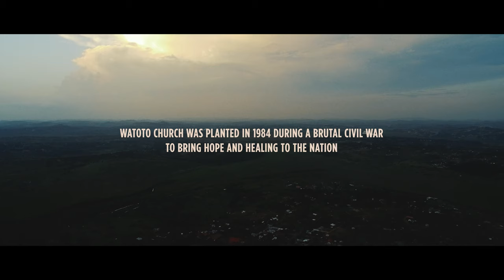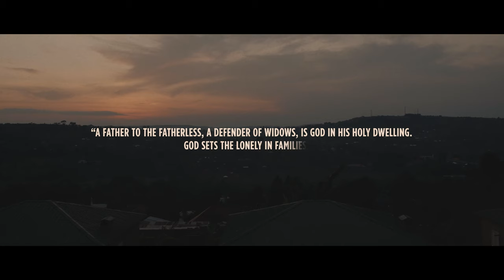Rescue - Watoto Worship Academy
“A father to the fatherless, a defender of widows, is God in His holy dwelling. God sets the lonely in families…”

At Watoto, thousands of vulnerable children have been rescued and placed in families where they’re being raised to become future leaders.

Through Watoto Neighbourhood, women are empowered to live sustainable lives of dignity, caring for themselves and their children.

These are their voices…

Artist: Watoto Worship Academy
Song: Rescue, written by Jason Ingram, Paul Mabury, Lauren Daigle
Video produced by Dave Rubie (rubie.tv)